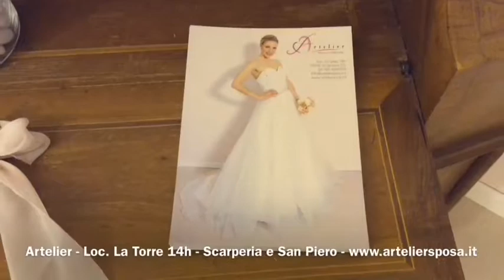A FuturoArtigiano, Artelier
E per la 3° puntata di FuturoArtigiano, la rubrica del Venerdì (il 1° e il 3° di ogni mese) che curiamo per promuovere il meglio dell'artigianato e pmi fiorentini e farlo "riscoprire" ai giovani siamo andati in Mugello, da Artelier Spose.
Lucia Bartoloni, che ha scelto di aprire l'atelier per liberare la sua creatività e Valentina Boccalini, la giovane che per realizzare il suo sogno ha deciso di rimanere in Italia. Che donne!